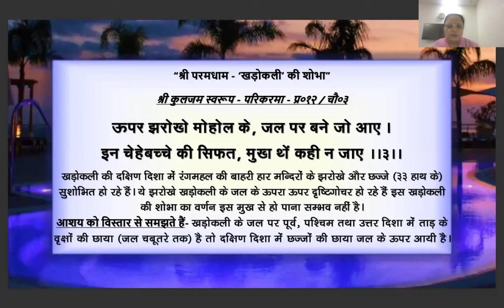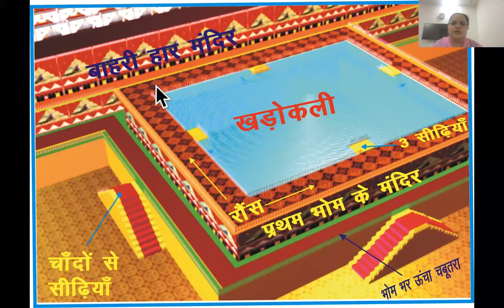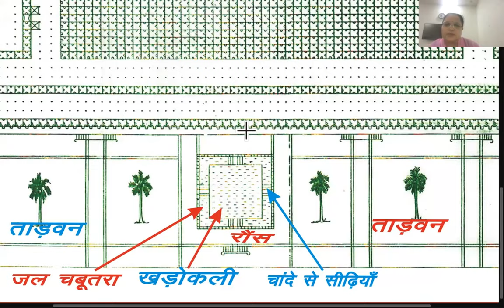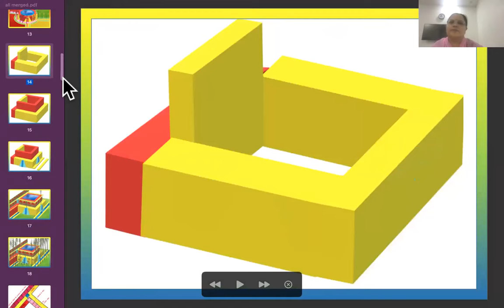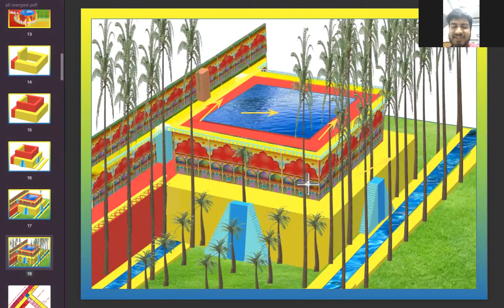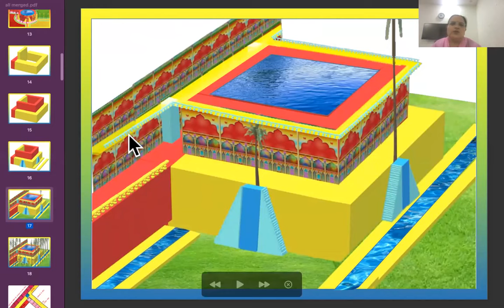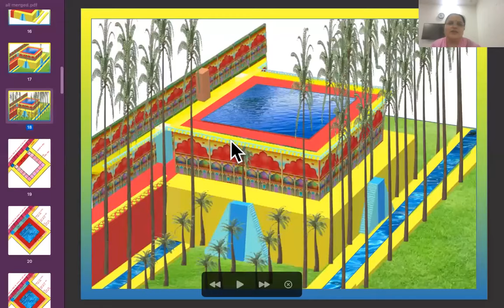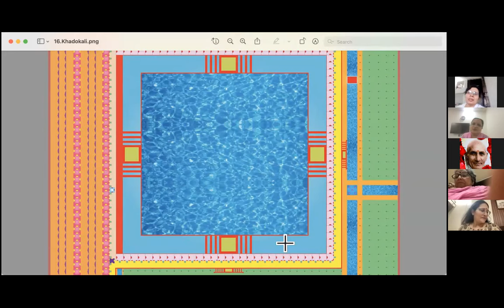सदगुरु महाराज जी की प्रेरणा से बेहद ही सरलता से खड़ोकली की अनुपम शोभा को समझते है day-24 29/03/22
दिव्य परमधाम की नूरी शोभा प्रश्न उत्तर और छोटे छोटे विडिओ के माध्यम से

ZOOM  ID  -

Passcode: 12000